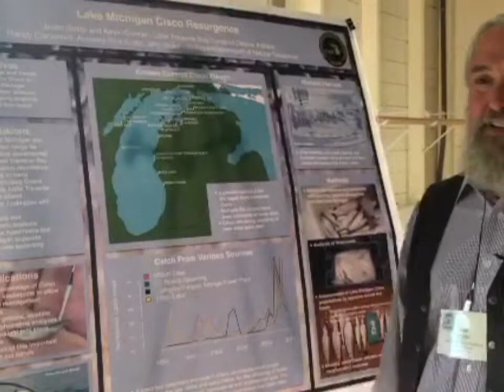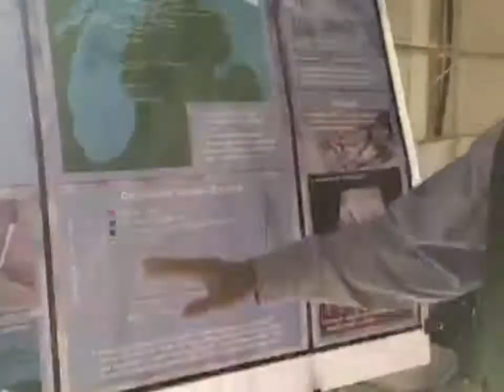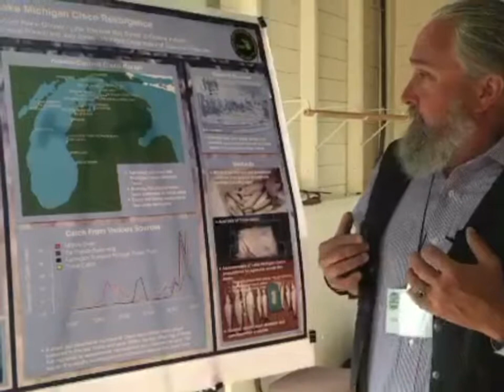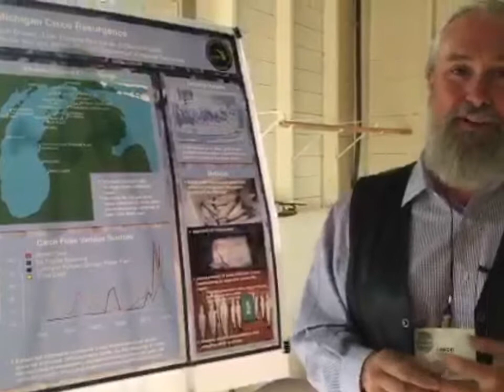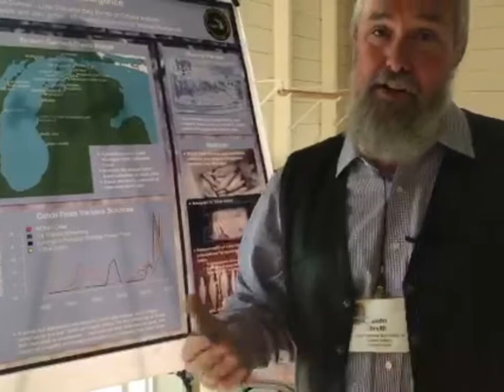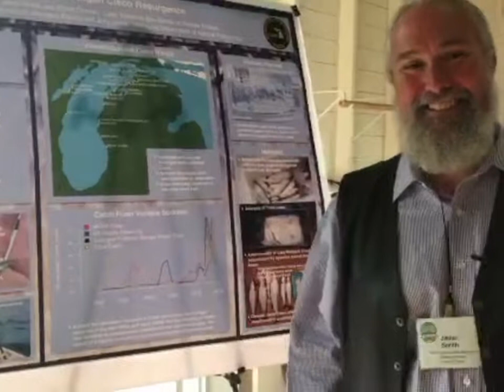Coregonid Symposium 2017 Poster: Jason Smith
Jason Smith: Rebuilding Cisco stocks in Lake Michigan